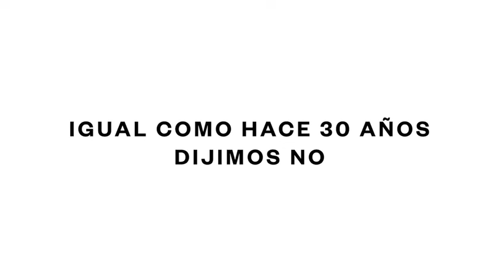Vota rechazo!!! PLEBISCITO septiembre de 2022 Chile!!!No al bodrio totalitario plurimanicomio!!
Vota rechazo!!! PLEBISCITO septiembre de 2022 Chile!!!No al bodrio totalitario plurimanicomio!! Estudios, trabajo y perfeccionamiento continuos.